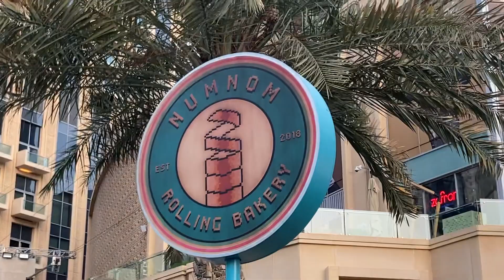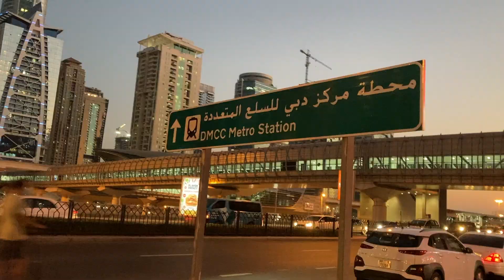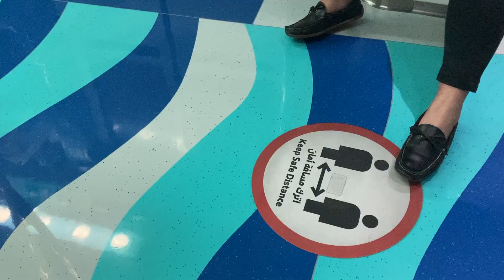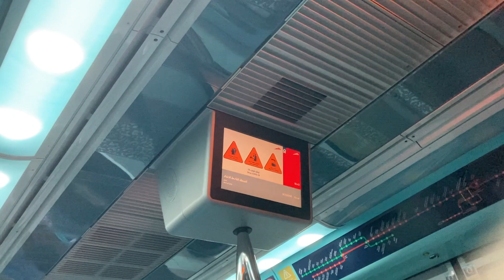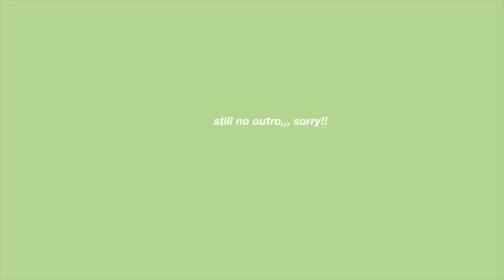TRIP TO DUBAI: DUBAI METRO EXPERIENCE | BANIYAS SQUARE, DEIRA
In this vlog, you’ll see one of the most advanced and modern rail system, Dubai Metro!! there are various types of cabins, designated for different types of commuters, which include nol gold card holders cabin, designated group of cabins for women and children and general cabins. (Details for the nol card below) We went to Baniyas Square and bought some eyeglasses. Para talagang Quiapo dun kasi mura rin yung mga frame. We also ate at Yan Shuang Restaurant, from there, tanaw yung Al Seef Village (nandun kami in my last vlog).
Nol Gold Card
Security and concession fares
* Can be used in all mentioned services with the same silver card fees.
* Privileged access to Metro's Gold Class seats
Unit price
AED 25 including balance AED 19

Nol Silver Card
* The basic polyvalent nol card
Unit price
 Nol Personal Card
* Recover your balance if your card gets lost or stolen
* Required for concession fares
* Secure online services for top-up credit
 Unit price
AED 70 Credit AED 20

Requirements for application:

Students
* National ID
* A stamped letter from your School/College/University with Name of Student, Student ID No, Education Level and Academic Year

People Of Determination
* National ID
* A copy of your Permanent Disability Card issued from the authorized entity

Senior Emiratis
* National ID

Red Ticket
* Paper disposable ticket
* Only one mode of transport at a time
Unit price
AED 2